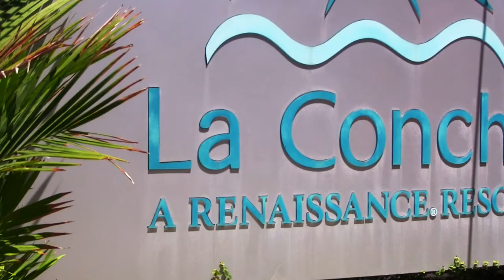La Concha Makes Me Happy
Our guests let you know why La Concha Resort makes them happy on the InternationalDayofHappiness Special thanks to our amazing guests for sharing their La Concha experience!